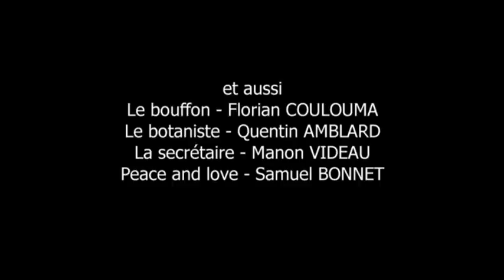CINÉMA : "La Weede" un court métrage du Lycée Diderot de Narbonne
L'équipe de l'option cinéma audio-visuel du lycée Diderot de Narbonne présente son film.
Un groupe de jeunes est dépendant d'un produit sacré : "la weed" ; malheureusement, leur drogue a été volée. Pour la récupérer, ils montent un plan d'infiltration chez le proviseur qui garde le stock de drogue confisqué à des élèves.
Une histoire drôle et farfelue sur un thème sérieux, qui nous embarque dans une aventure délirante. Production